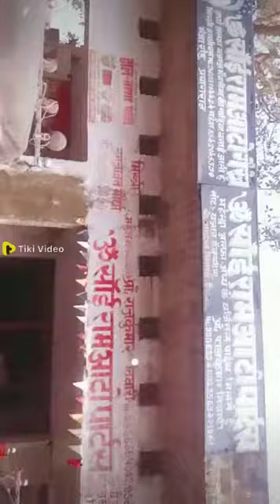January 13, 2023(1)